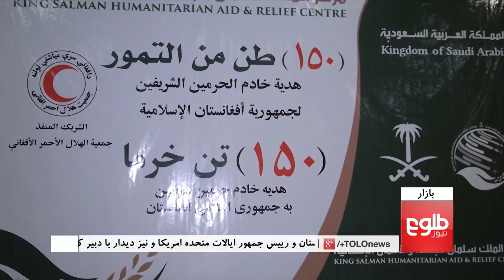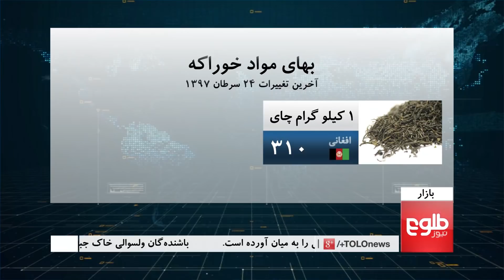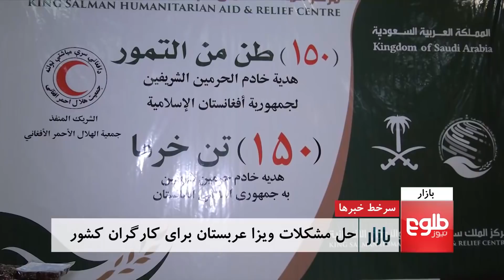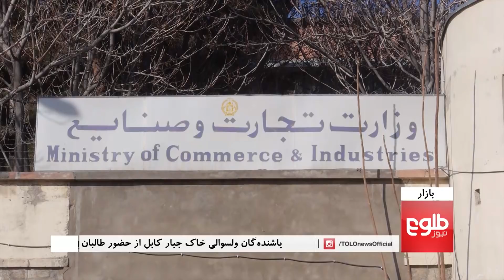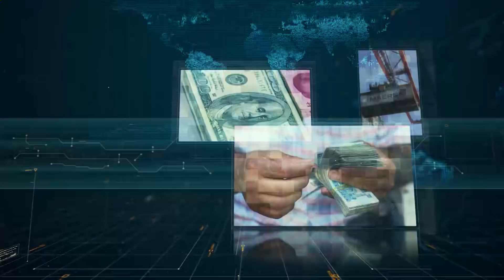BAZAR: Afghanistan and Belarus Trade Relations Discussed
According to ACCI at present, the volume of Afghan-Belarusian trade is about $ 4 million a year.